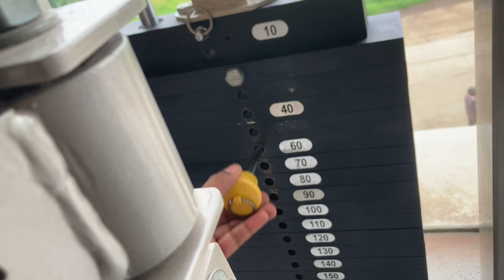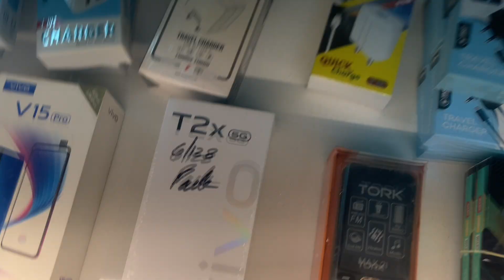Day 1st In Gym💪🏋️‍♂️||Bubere Brother❤️||Full Day Vlog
Keep supporting buberebrother ❤️

(GAUS03_)…

Hope so you like my videos you lilke than